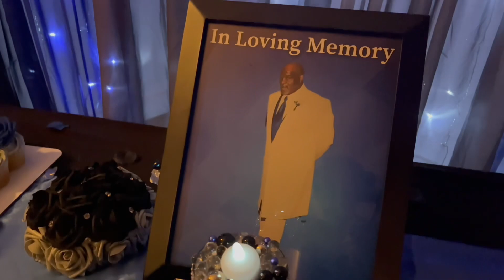Nikkie’s 50th Bday Bash